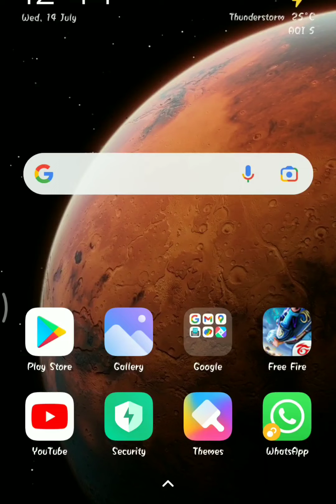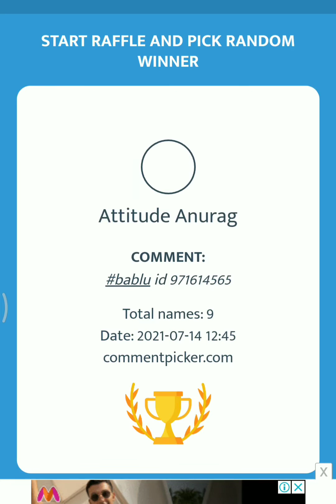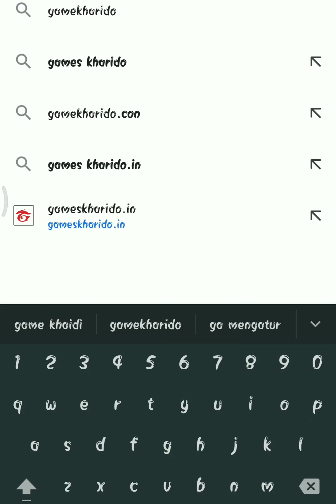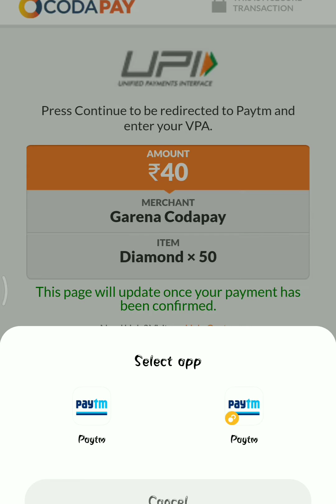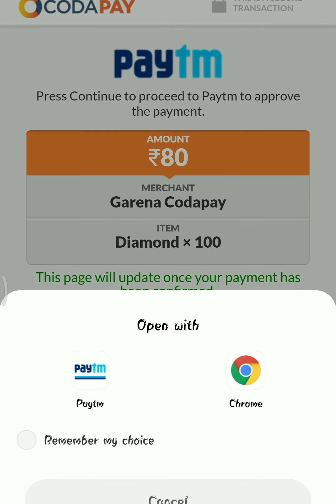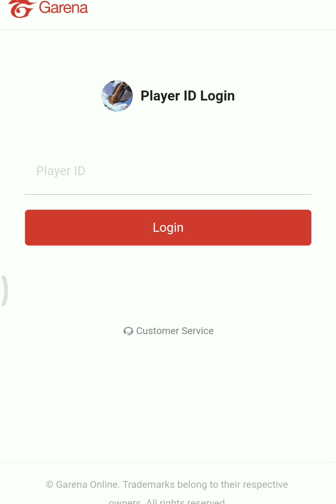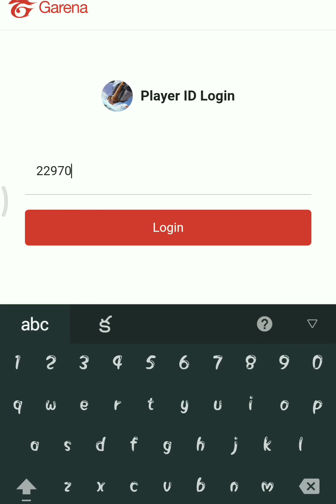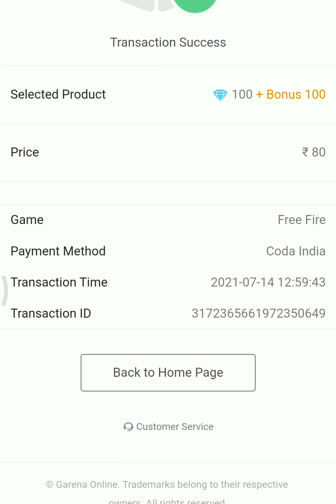5 lucky subscribers ki topup giveaway